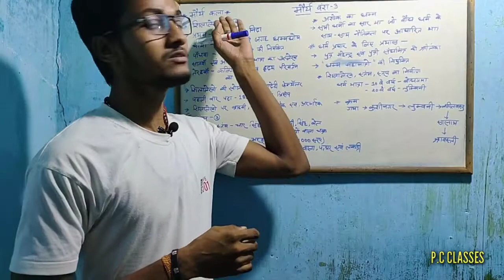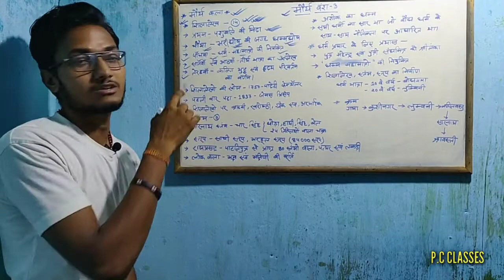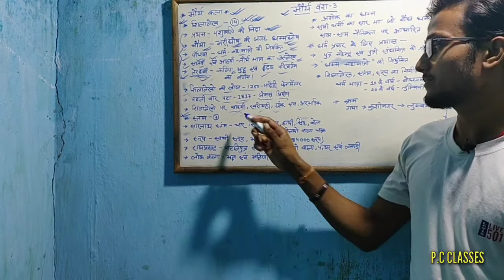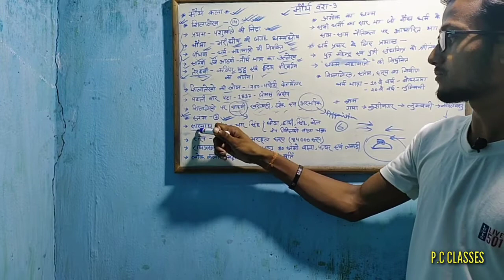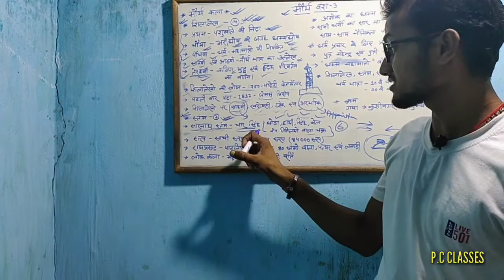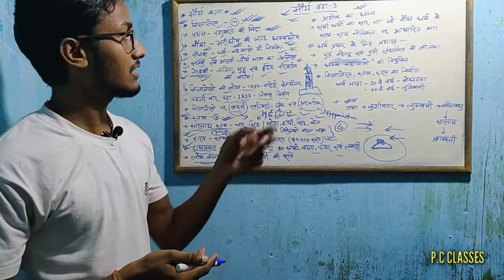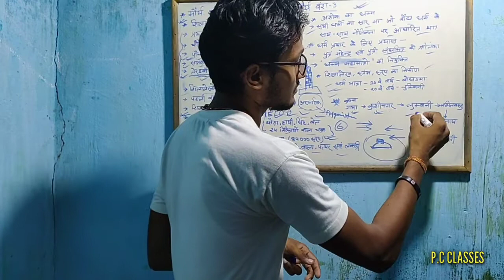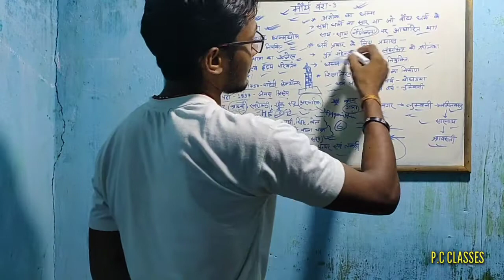Maurya Samrajya मौर्य साम्राज्य (पार्ट-3):प्राचीन भारत के सबसे महान वंश की कहानी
मौर्य साम्राज्य(पार्ट-3):प्राचीन भारत के सबसे महान वंश की कहानी | Maurya Empire History in Hindi The Maurya Empire was a geography

Samrat ashok ka itihas, Maurya empire history in hindi, Chandragupta maurya history, Bindusara history in hindi, Ashoka history in Hindi